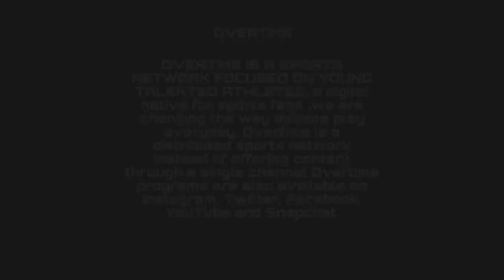Overtimeza - Mambo Mkhize